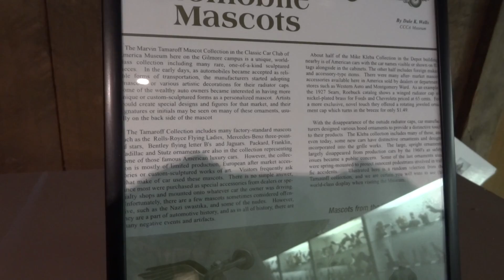Gilmore Hood Ornament Collection